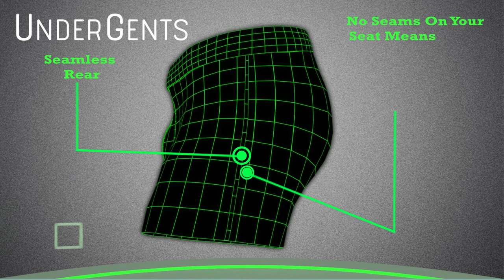UnderGents Mannequin Testing Boxer Briefs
UnderGents boxer briefs use CloudSoft and a unique design to guarantee comfort underneath to men.